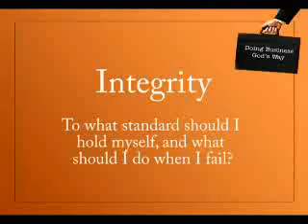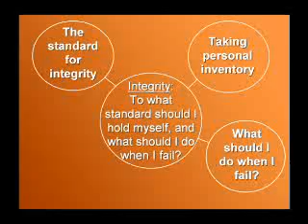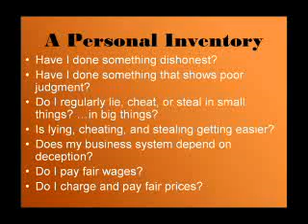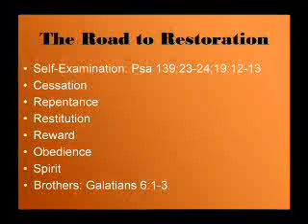Integrity: To what standard should I hold myself, and what should I do when I fail?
The 10 Commandments and the Golden Rule.

Recommended Resources:

A Man's Guide To Work

Spiritual Disciplines for the Man in the Mirror DVD Series

Equipping the Man in the Mirror

Thank you for using the Man in the Mirror Online Videos. Every week thousands of leaders like you download these videos and use them to encourage, equip, inspire, reach and disciple men. Please consider helping support this valuable resource. Blessings - The Man in the Mirror Team

Acts 7:17-39